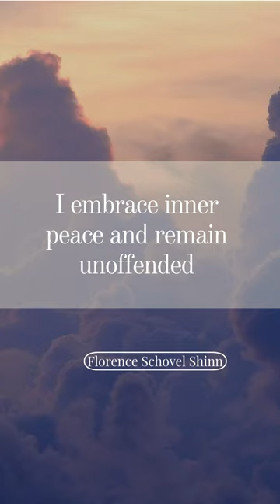Take no offence! 💭 Mindset 🔍 Focus#shorts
Embrace inner peace and nonresistance: 'I embrace inner peace and remain unoffended"